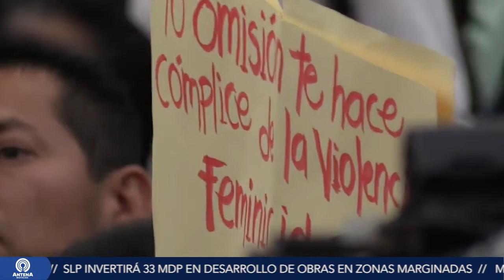Resumen Informativo 07/11/18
AntenaNoticias del 07 de Noviembre de 2018 con JesúsAguilar

Gobernador se queda sin respuestas ante cuestionamientos de inseguridad, Planta de BMW en San Luis tendrá 89 plazas disponibles...